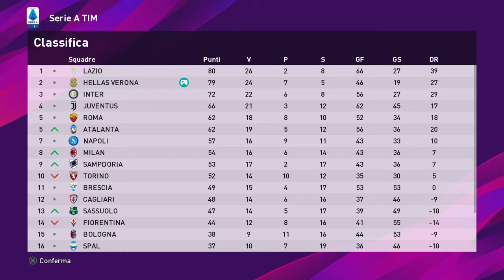PES20 STAGIONE VERONA SS LEVEL EP 38